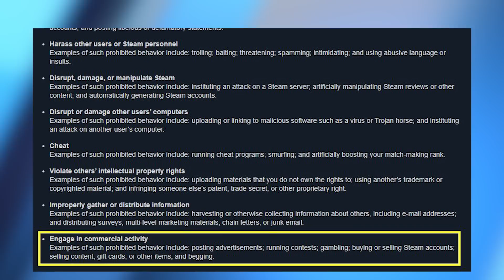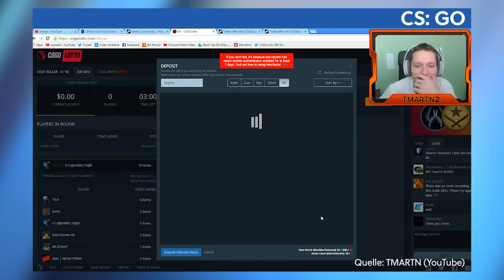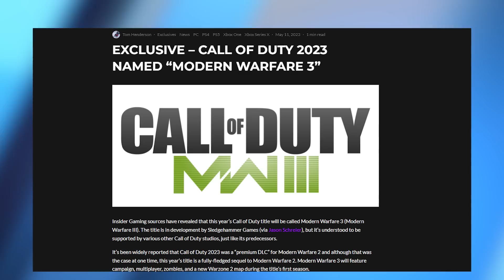Valve: Glücksspiel auf Steam ist verboten - News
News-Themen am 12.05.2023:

00:00 - Themenüberblick
00:24 - Steam: Valve: Glücksspiel ist verboten
01:51 - Deutscher Computerspielpreis: Diese Spiele & Studios haben gewonnen
02:53 - Call of Duty: Gerücht: 2023 kommt Modern Warfare 3
04:11 - The Witcher: Neues Konzept für Project Sirius
05:27 - ROG Ally: Preis für Europa bekannt
06:25 - Outro

Folgt uns!